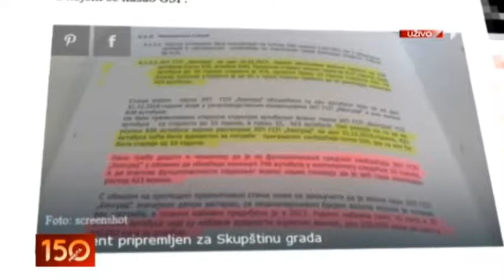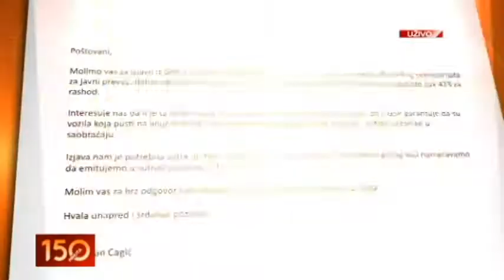1406 AUTOBUSI ZA RASHOD